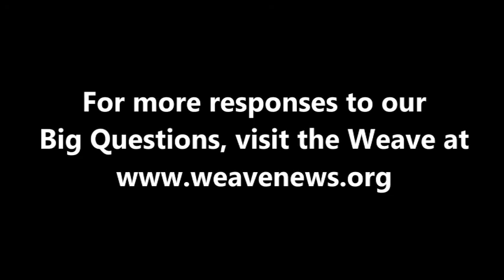Anthony Shadid - What is today's most underreported story?